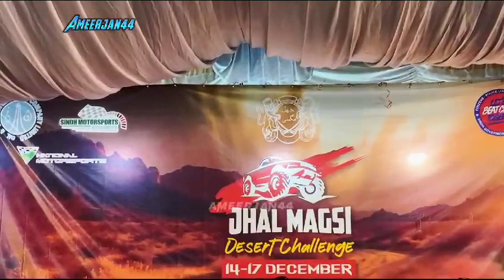December 18, 2023